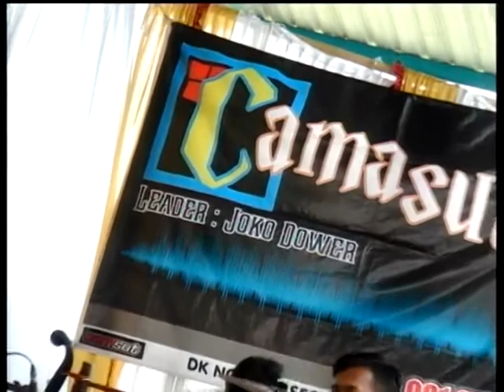Lilakno Lungaku CS Camasutra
Indonesia
{Bp.H. Prapto Daryono}
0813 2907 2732 dan  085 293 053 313

[PANDOYO MOTOR]
karanganyar Surakarta